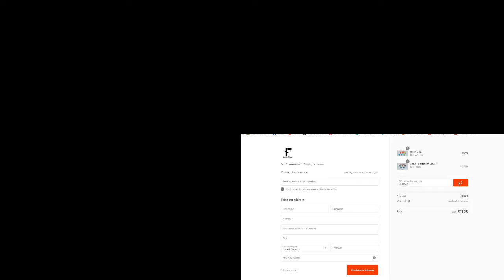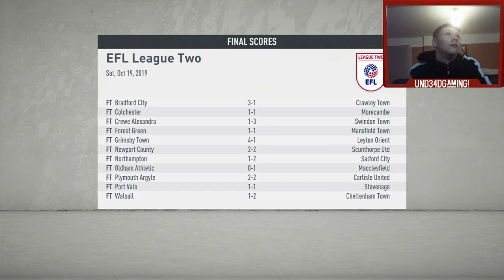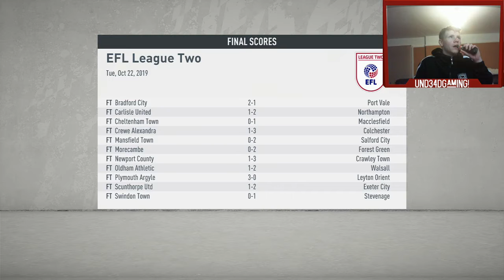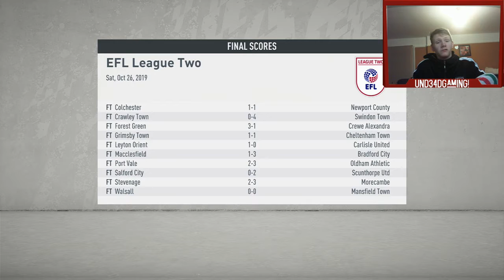Fifa 20 Cambridge Utd Career Ep 9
Another great episode can we go unbeaten check it out here